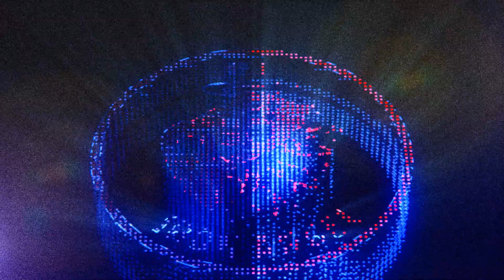MY OPPONENT SCORED THE GAME WINNER FOR US😂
PTL